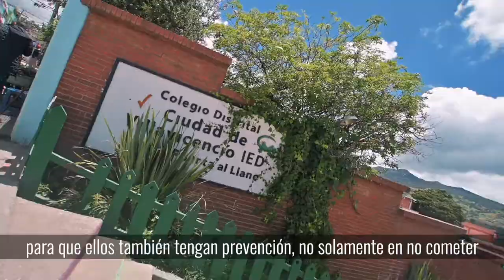¡La UPZ Alfonso López será la más segura!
A través de PresupuestosParticipativos, José propuso convertir las cuadras de 23 barrios de la UPZ Alfonso López en las más seguras de Usme.

¡Ganó y ya avanzamos en la instalación de cámaras para mejorar la seguridad en sectores vulnerables!